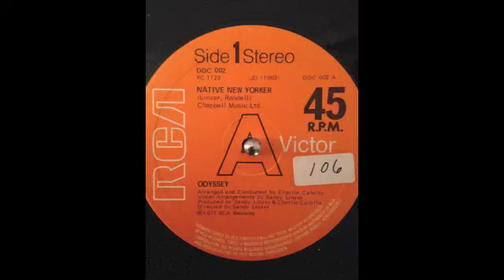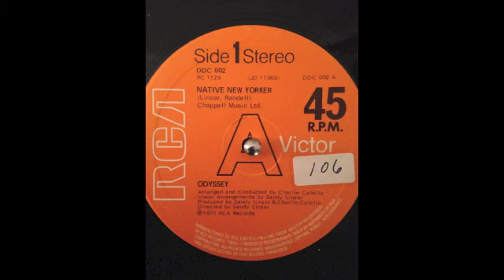ODYSSEY "Native New Yorker"